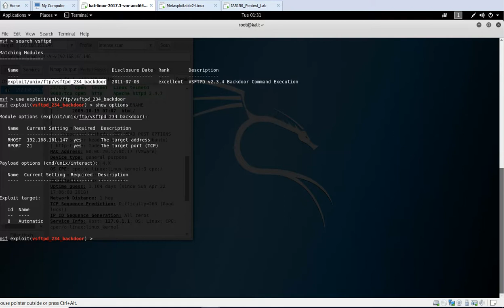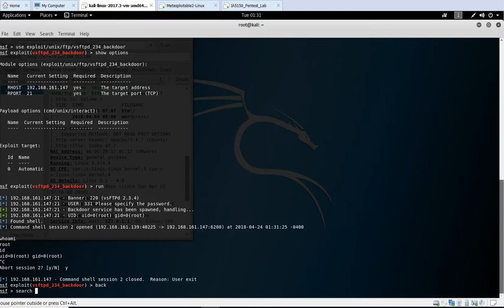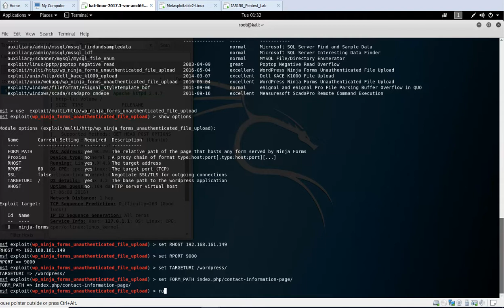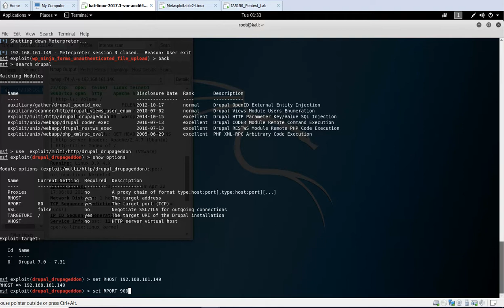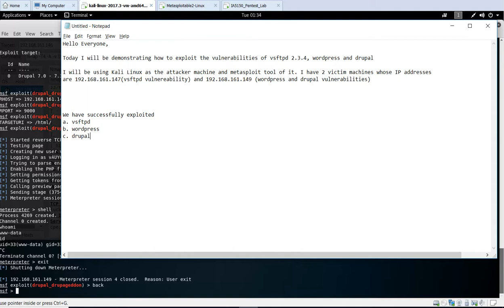SSP 2018 ec NJain Metasploit vsftpd 234 backdoor wp ninja forms unautheticated file upload drupal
Nupur Jain